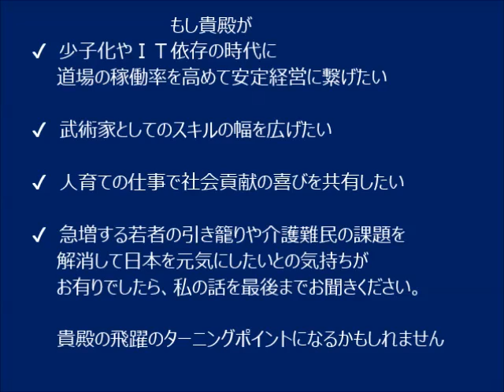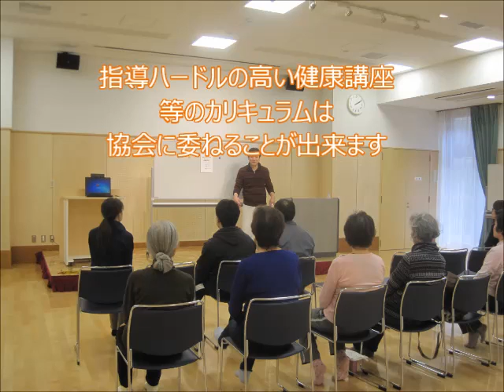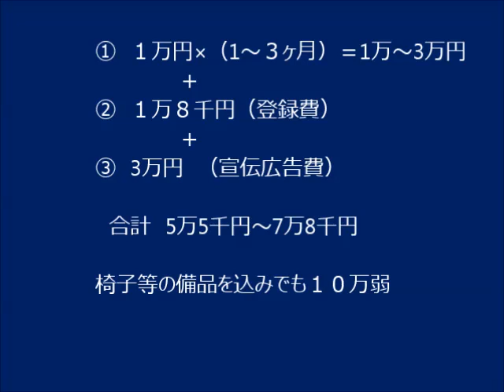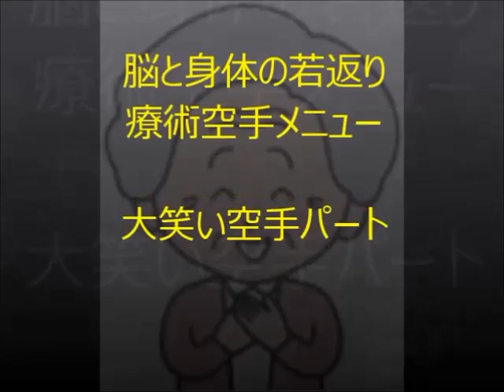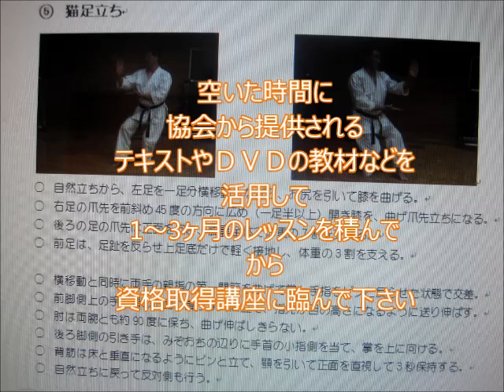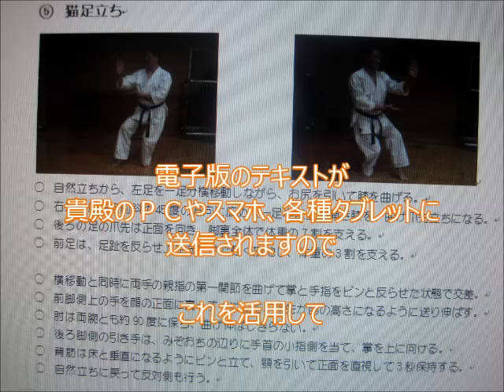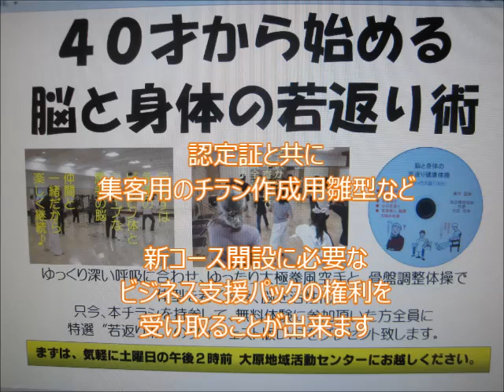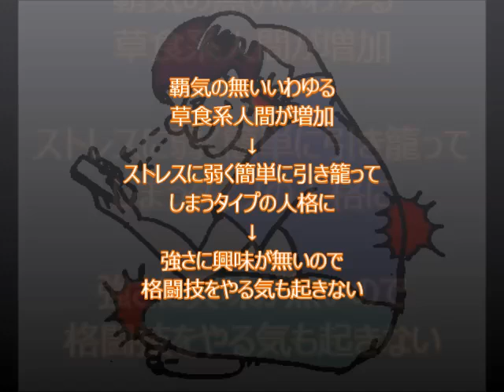道場主様向けシニアコース空手の案内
道場やジムを経営している方必見、少子化とＩＴ依存（草食系人間増）時代に打ち勝つ次世代道場経営術と道場主の強みを活かした社会貢献の案内
運動が苦手、シニア世代でも無理なく手軽に行なえる、新しいスタイルの空手の講師になって、感謝される社会貢献の仕事で安定収入をゲットしましょう。